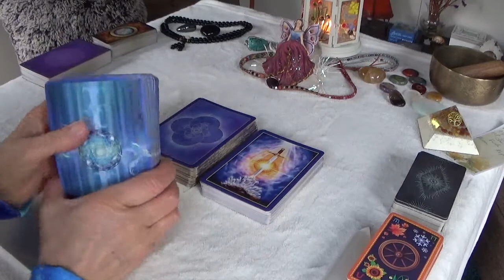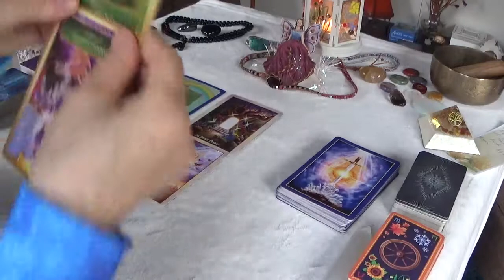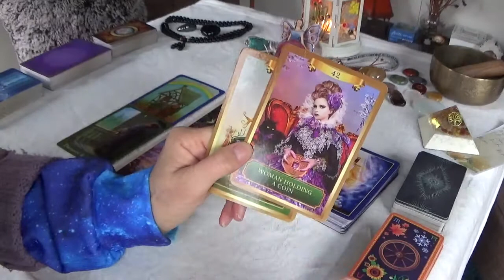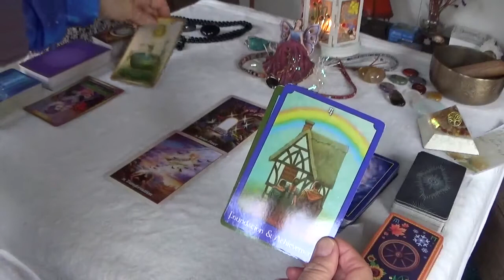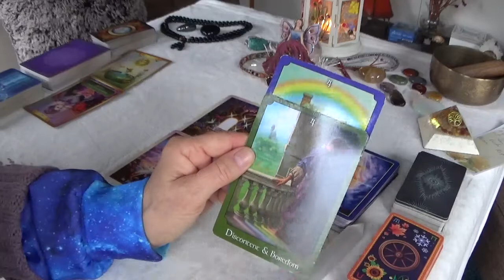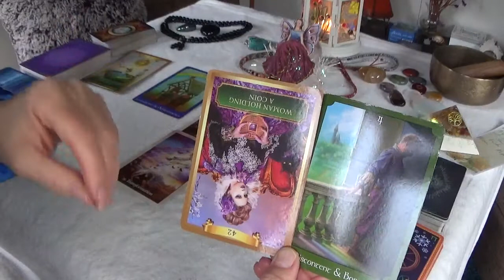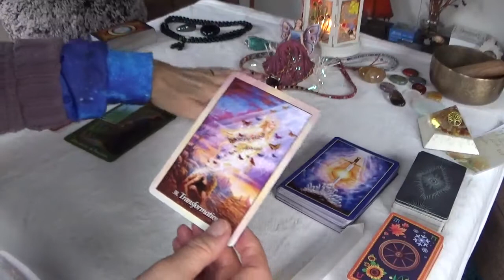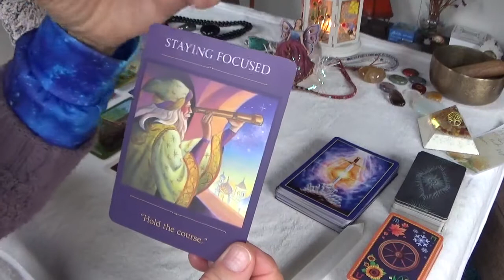Pisces New Year 1st to 3rd Jan 2021. Reflect and release - focus and consider - embrace